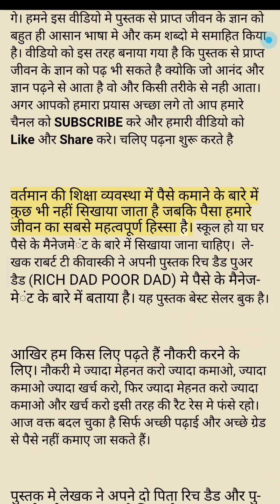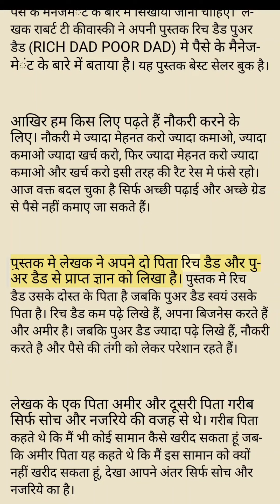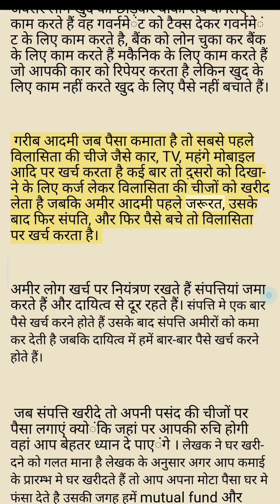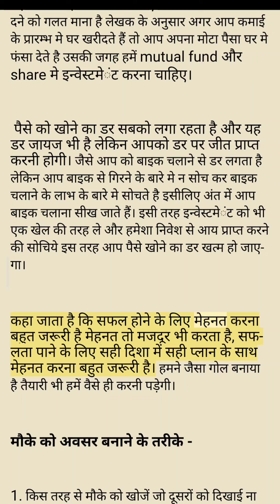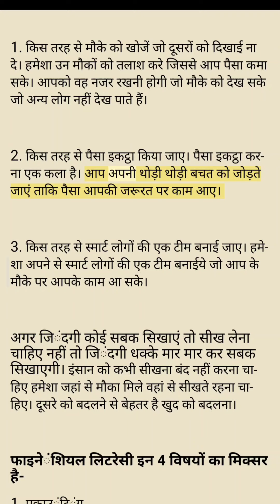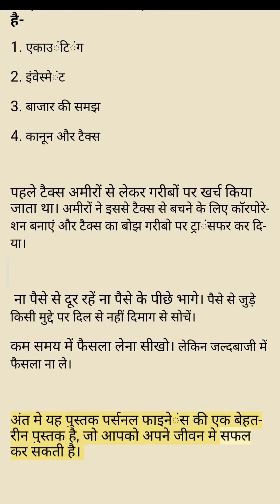RICH DAD POOR DAD, LIFE LESSONS, रिच डैड पुअर डैड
वर्तमान की शिक्षा व्यवस्था में पैसे कमाने के बारे में कुछ भी नहीं सिखाया जाता है जबकि पैसा हमारे जीवन का सबसे महत्वपूर्ण हिस्सा है। स्कूल हो या घर पैसे के मैनेजमेंट के बारे में सिखाया जाना चाहिए।  लेखक राबर्ट टी कीवास्की ने अपनी पुस्तक रिच डैड पुअर डैड (RICH DAD POOR DAD) मे पैसे के मैनेजमेंट के बारे में बताया है। यह पुस्तक बेस्ट सेलर बुक है।

अपने जीवन यात्रा के हर पड़ाव पर मनुष्य का अर्जित ज्ञान ही उसका मार्गदर्शक बनता है। ज्ञान को अर्जित करने मे माता पिता और गुरु के अतिरिक्त पुस्तके महत्वपूर्ण भूमिका निभाती हैं। अच्छी पुस्तके बहुत बड़ी होती है जिन्हे पढ़ने मे बहुत समय लग जाता है। जबकि किसी पुस्तक को आत्मसात करने के लिए पुस्तक को कई बार पढ़ना चाहिए जो कि वर्तमान समय के व्यस्त जीवन मे समय बहुत बड़ी समस्या है, LIFE LESSONS, पुस्तक की जगह तो नही ले सकते, क्योकि पुस्तक मे लेखक ने विषय वस्तु की विस्तृत व्याख्या की होती है।  लेकिन जब समस्या हो तो उसके उपाय खोजने ही पड़ते है। हमने बहुत ही कम शब्दो पुस्तक के संदेश को समाहित करने का प्रयास किया है। LIFE LESSONS को पढ़ने के लिए आप हमारे ब्लॉग पर विजिट कर सकते है ब्लॉग का एड्रेस है –

जीवन मे सफलता का रहस्य जानने के लिए लिखी कई पुस्तको के ज्ञान का निचोड़ एक ही जगह पढ़ने के लिए क्लिक करे।